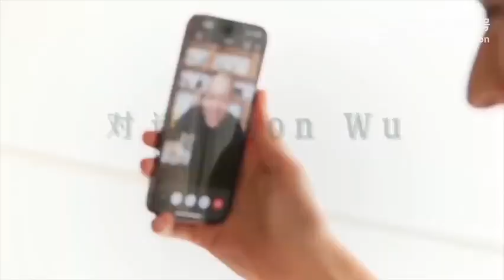VLOG CHUYẾN CÔNG TÁC CỦA CUNG TUẤN 03.06.2023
[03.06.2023] Cung Tuấn cập nhật weibo:
" Lâu rồi không gặp, vlog về chuyến công tác tới đâyyy😍"
©️龚俊Simon